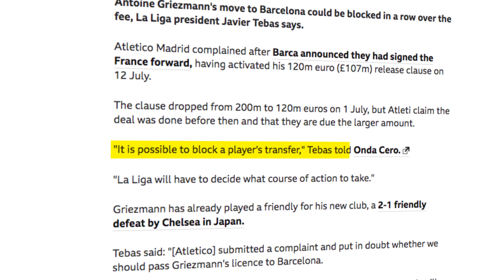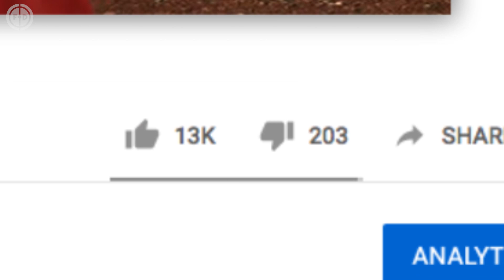WHY LA LIGA COULD CANCEL GRIEZMANN'S BARCELONA TRANSFER!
La Liga may end Griezmann's dream Barcelona move over the transfer fee not being fully paid, Kolasinac is now an Arsenal hero & James Milner got a shoutout on Love Island.